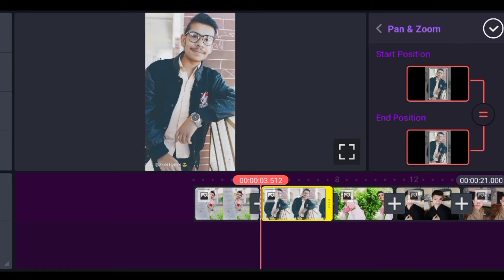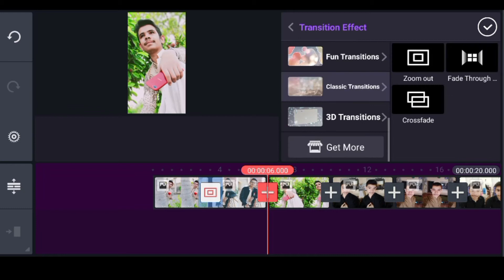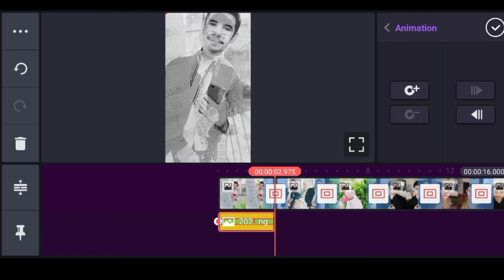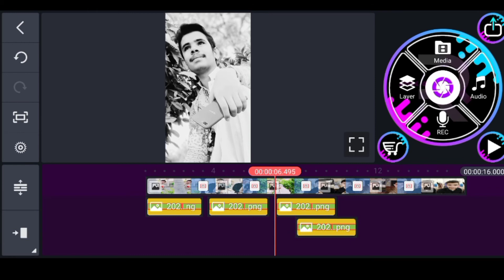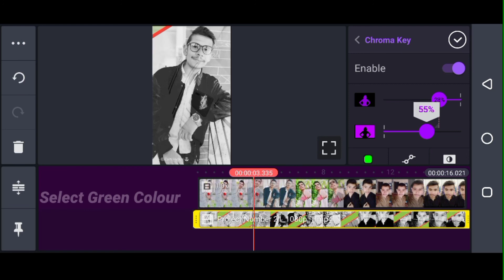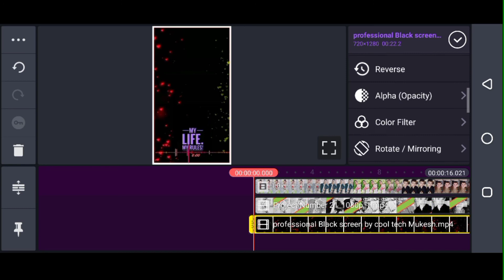How To Make New Whatsapp Status|BY XPERT PATOLI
Hallo friends to aaj ki is video ma main ne ap ko whatsapp status bana na seka ya hai to ap ko ager video passad aya ho to video ko like karen or channel ko subscribe kare or  pess the Bell Icon Or Let's update
.thanks❤.